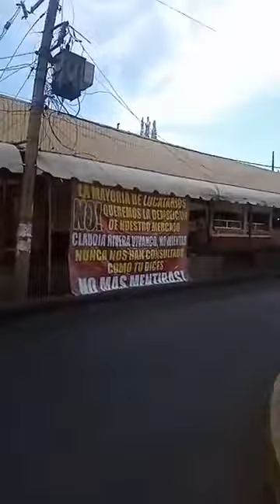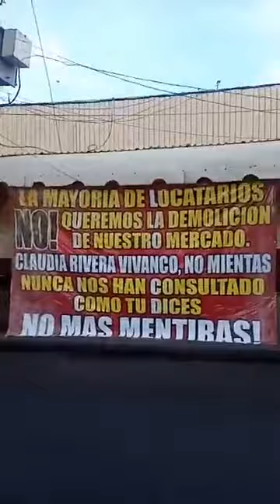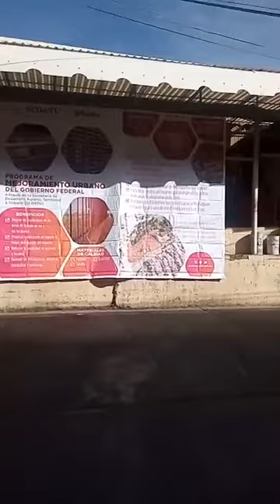Ayuntamiento arranca instalación del mercado temporal de Amalucan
El gobierno municipal desplegó a elementos de la Policía, para resguardar la instalación, sin embargo los locatarios lo ven como un acto de represión y temen ser desalojados por la fuerza.